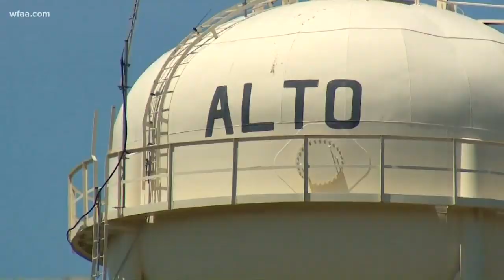Two tornadoes hit small town of Alto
"As it was coming in, honestly I didn't think it was going to hit my house"